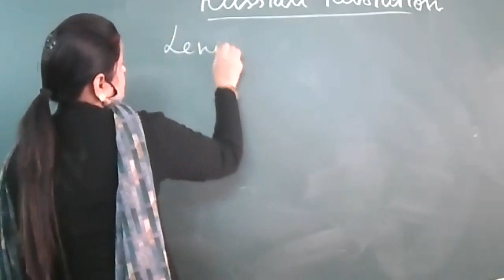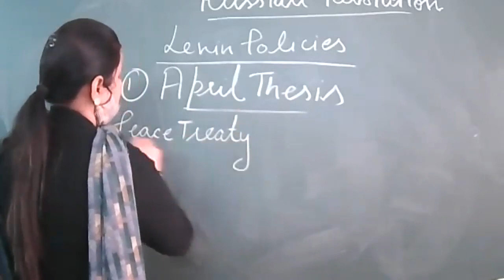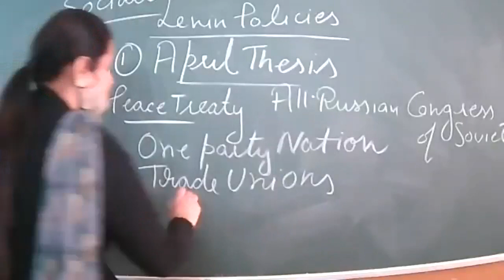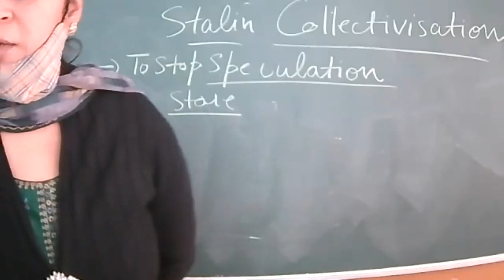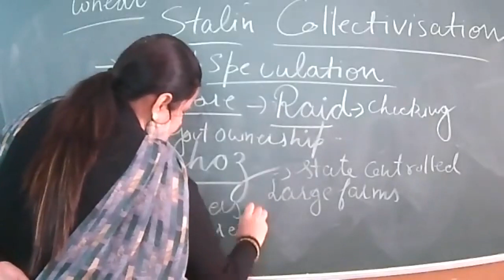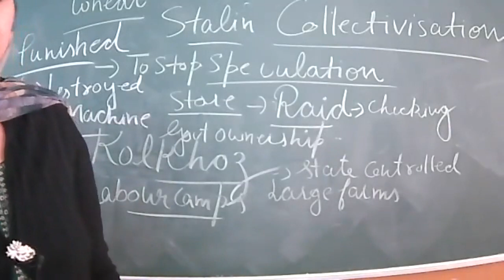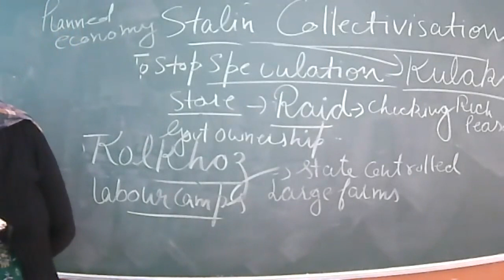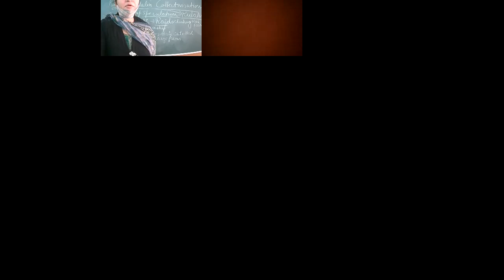17-11-21 CLASS IX C HISTORY RUSSIAN REVOLUTION